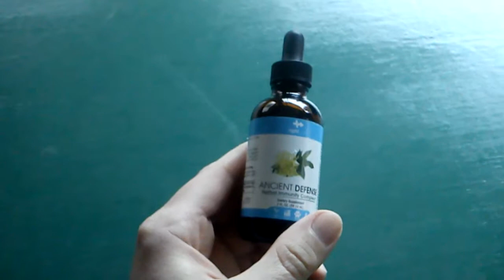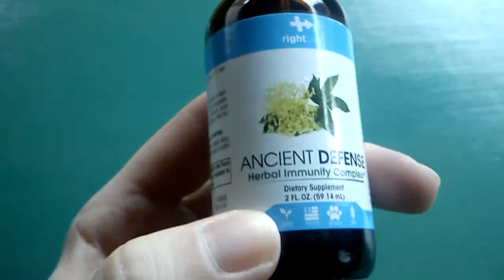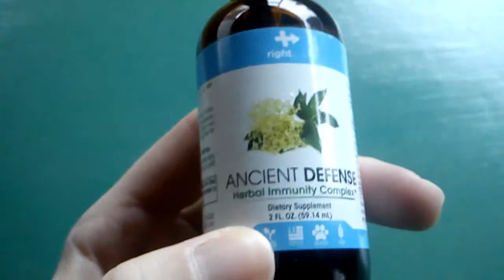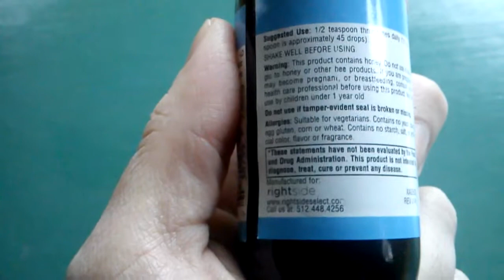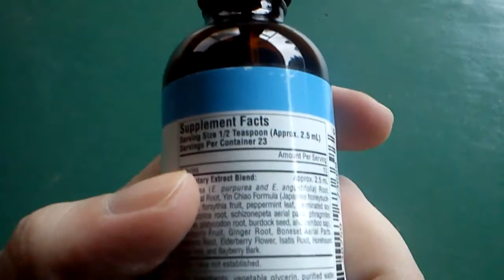Ancient Defense Review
How does it taste? Does it improve defense? What's in it?